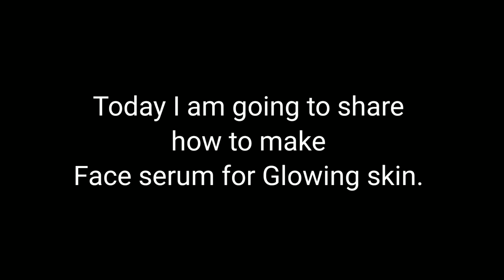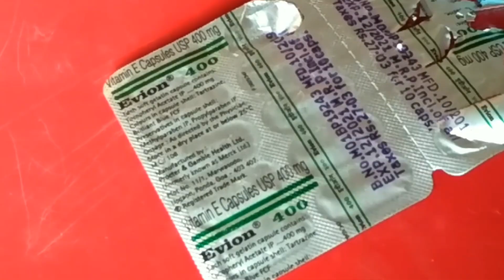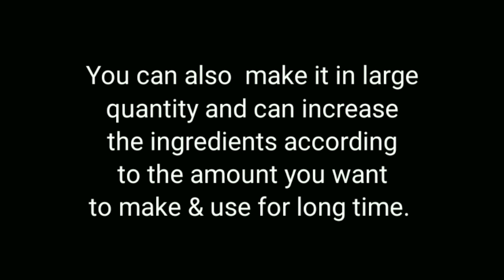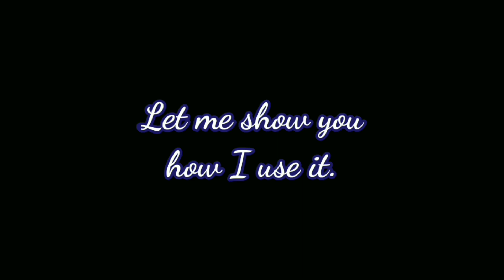Get Glowing Skin| Face serum|Anung Lemtur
Hi everyone,
                     How you all doing?
Here is another video of DIY face glowing  serum. I have  been using this serum since last year( 2019) and it does changes my skin texture alot. Even now Iam struggling  on my skin issue but, I'm sharing  what I have gain so far.

Stay blessed ~